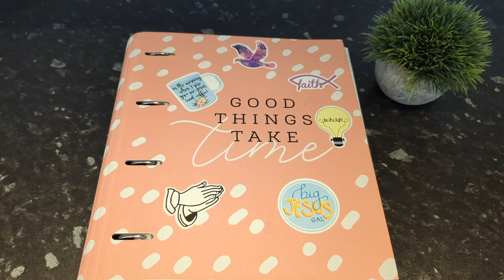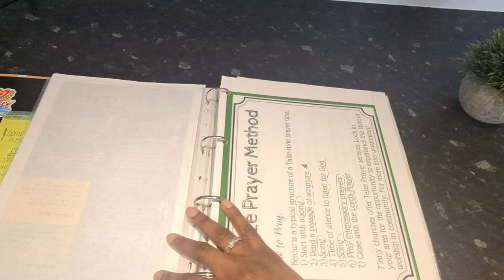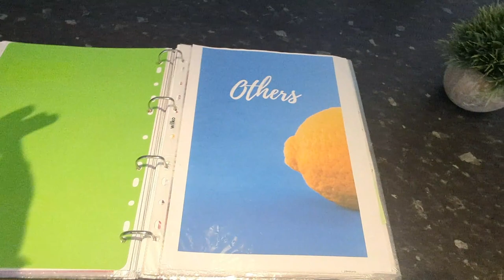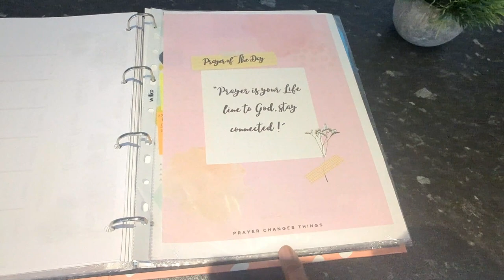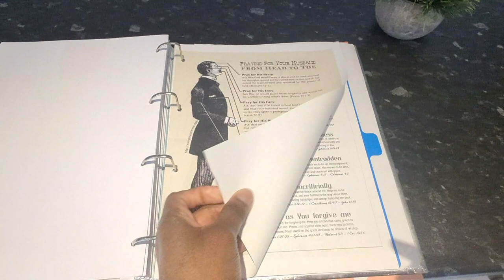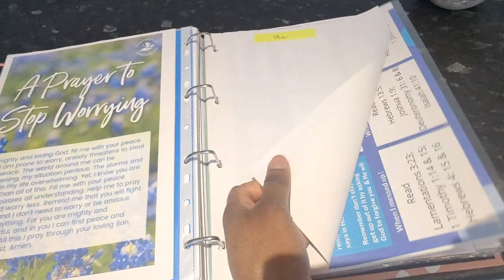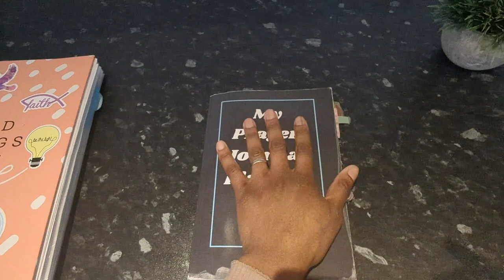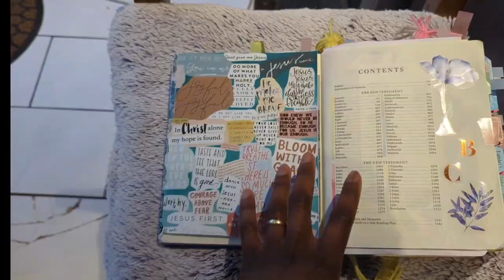War Binder | War Room Ideas | War Room Sections | In-depth Flipthrough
In today’s video i’ll be showing you a full tour of my war room binder  along with sharing some  tips & ideas you could tryout. Hope today’s video serve as an inspiration to start or continue using your war room .Hope you enjoy this video; stay blessed !

💫Checkout my Gum Road shop for Faith-filled Freebies & more 🎉 . Thank you for all your support 🙏🏾

💫 Grow In God Amazon List